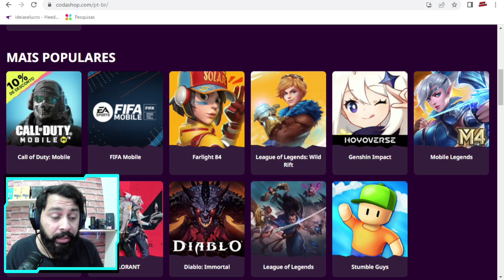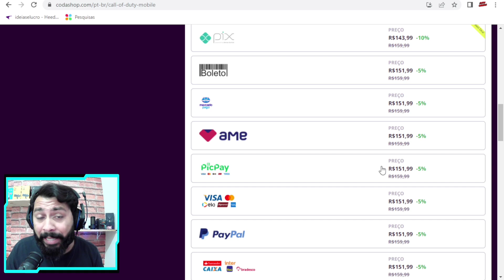DEI MUITA SORTE NA ROLETA MITICA FFAR 1 - MELHOR ROLETA DA TEMPORADA - CALL OF DUTY MOBILE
Fala ai pessoal, nesse video vou girar a roleta mitica da FFAR 1 lamina brilhante no Call of Duty Mobile.